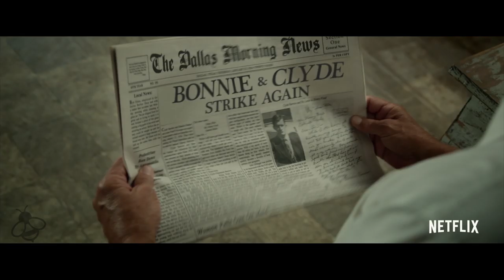THE HIGHWAYMEN Trailer (2019) Kevin Costner, Woody Harrelson Netflix Movie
The Highwaymen Trailer for the 2019 Netflix Movie starring Kevin Costner and Woody Harrelson

A pair of police officers come out of retirement to catch the infamous outlaws Bonnie & Clyde.